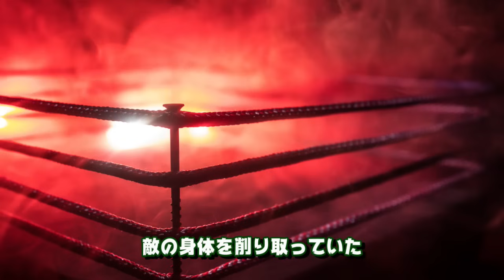キン肉マン第434話感想※注意 最新話までのネタバレあり【キン肉マン/ストーリー考察・予想#1087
☆週プレNEWS
→httpswpb.shueisha.co.jpcomic
☆ebook japan
→httpsebookjapan.yahoo.co.jp

☆twitter始めました！
→httpstwitter.com4Uncha12

☆画像引用元

→httpsxn--nck4eqcb4308dnjuak0r.gamematome.jpgame967wiki

→httpsshop.ccp.jp

☆音源引用元

DOVA-SYNDROME
→httpsdova-s.jp